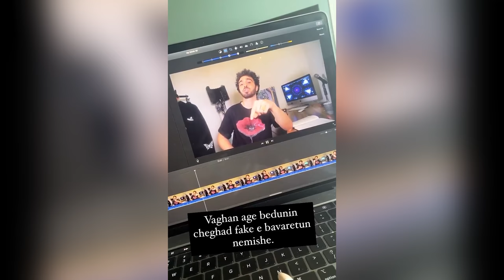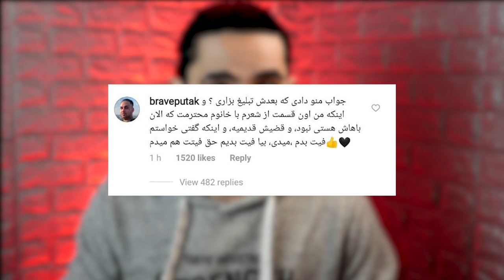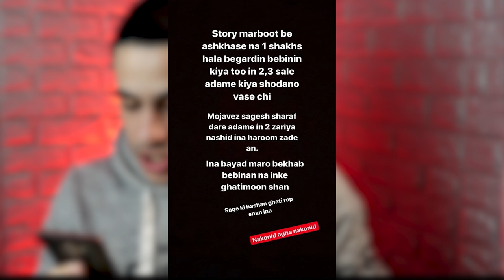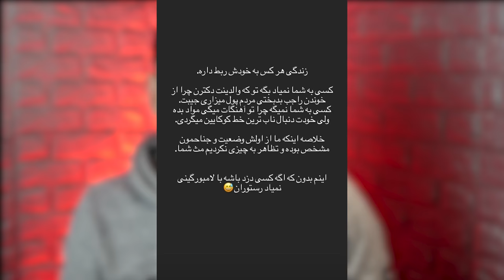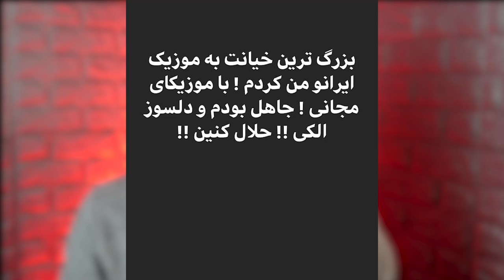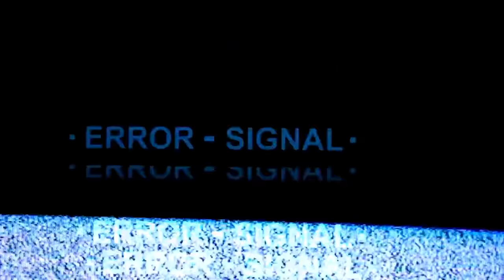رپ حواشی : درگیری شایع و سهراب ام جی + فروش ۴۰ میلیونی تتلو + درگیری دوباره خلسه و پوتک و ...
حواشی عجیب چند روز گذشته
از عکس میلاد حاتمی و سهراب ام جی که به در گیریش با شایع ختم شد
تا حمایت ۳میلیونی یک نفر از تتلو و ۴۰ میلیون فروش فقط در روز اول !
درگیری های دوباره خلسه و پوتک و بقیه داستان های عجیب این هفته